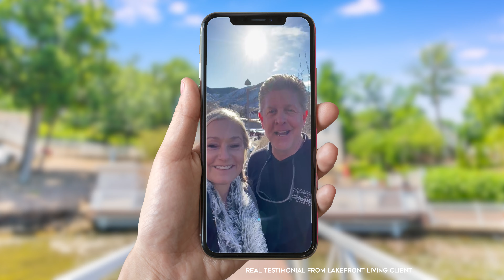Lakefront Homeowners - Does Your Home Allow Rentals?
☎️ (833) LKFRONT ☎️

🛥🏠 Life is short, buy the lake house 🛥🏠